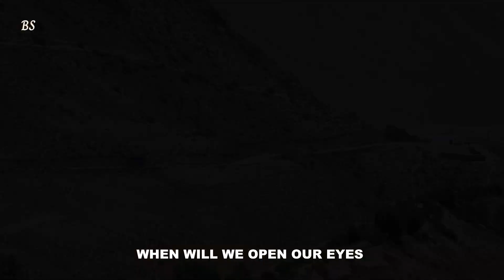Muktinath Trip ll Short Video ll Full Vlog is Coming soon ll Stay tuned guys 🥰